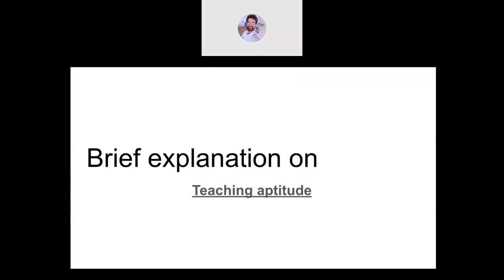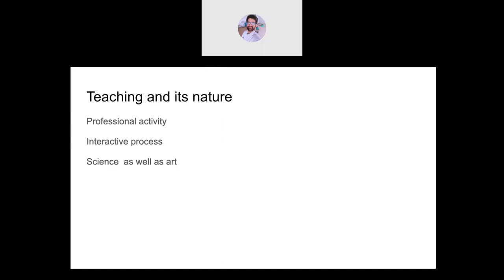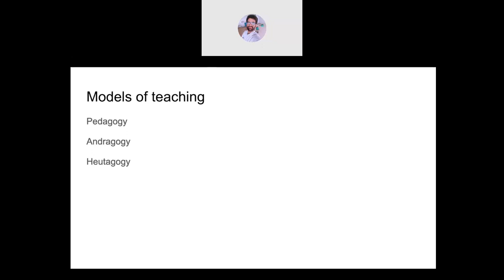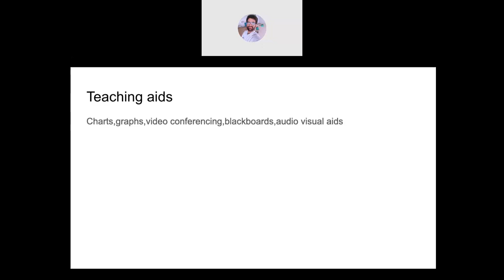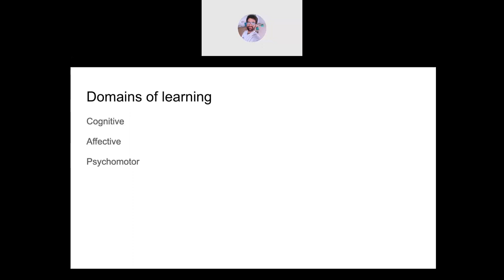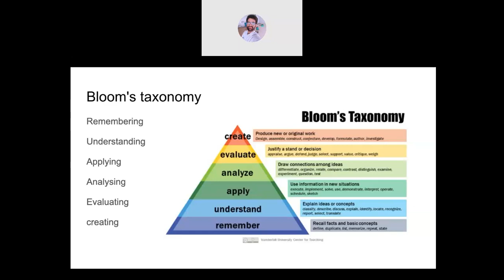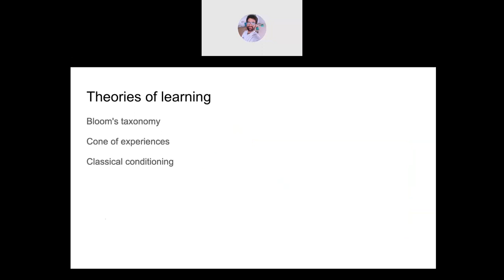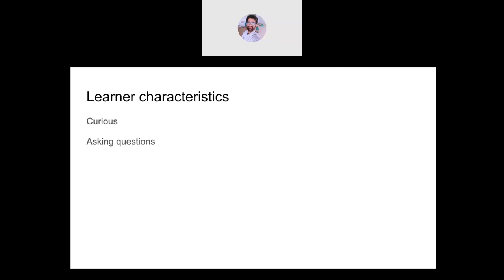Teaching aptitude in telugu | NTA UGC NET